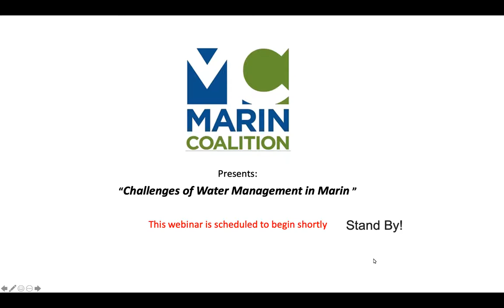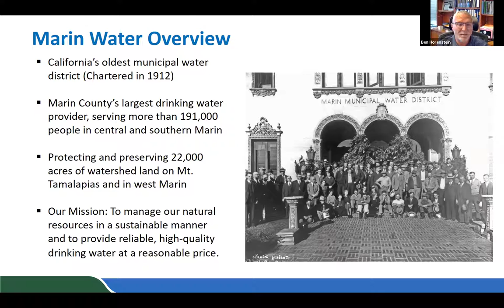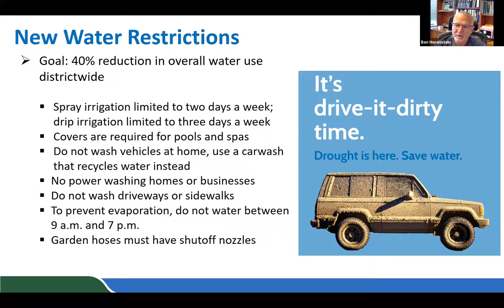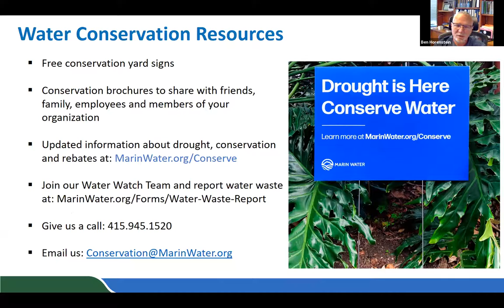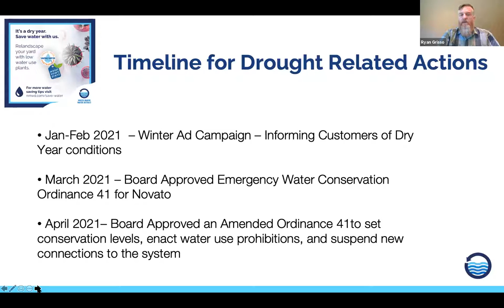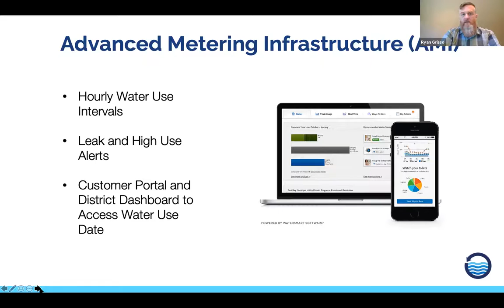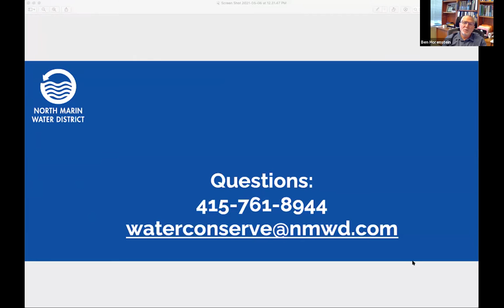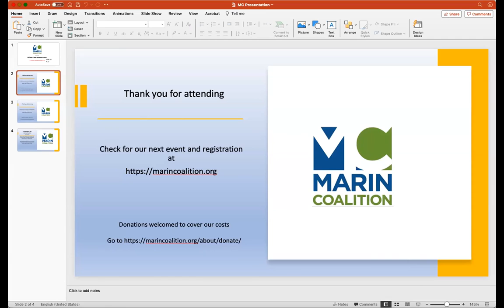“Challenges of Water Management in Marin”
Speakers:
Ben Horenstein – General Manager - Marin Water
Ryan Grisso – Water Conservation Coordinator – N. Marin Water District

Marin County now faces the most serious drought it has seen in many years. Marin Water and North Marin Water District (NMWD) have both announced plans for mandatory water use restrictions. To explore the present crisis, Marin Coalition conducted a webinar featuring Marin Water General Manager Ben Horenstein and NMWD Water Conservation Coordinator Ryan Grisso. They discussed how we got here, how their agencies plan to address the present dilemma, the impacts we can expect from those plans, and what each of us can do to help address this crisis. They also discussed what water management strategies their Districts have for dealing with this and similar circumstances in the future in this era of climate change.